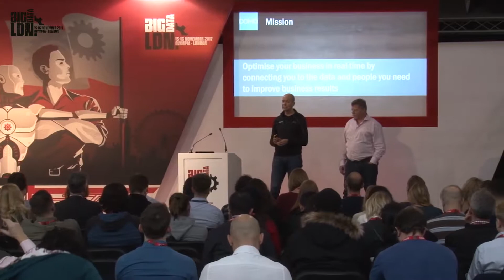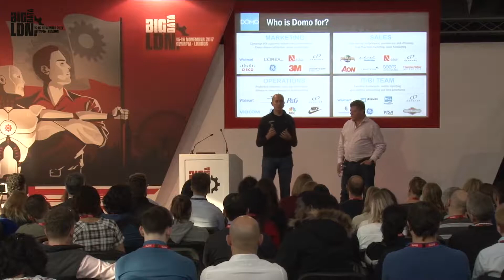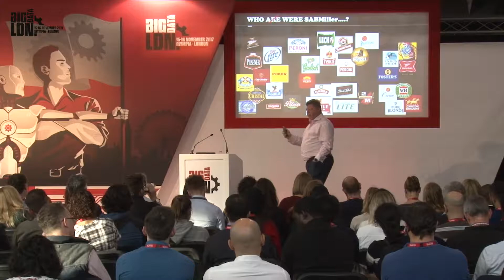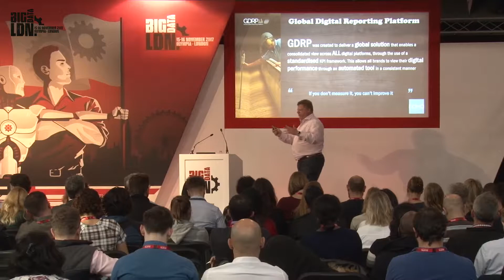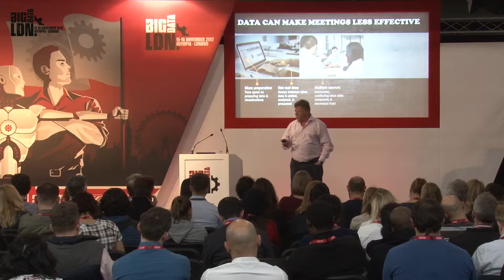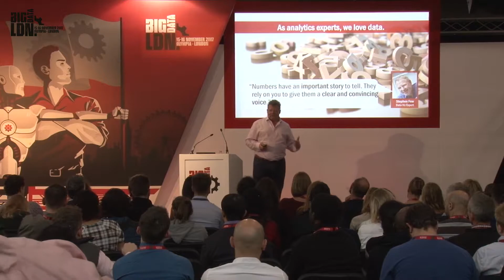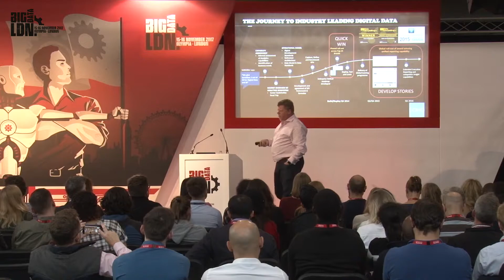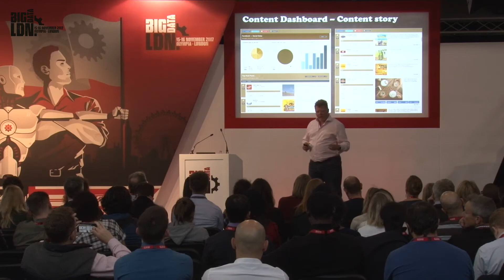How to Meet the Needs of Your Data hungry Organisation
Location: Keynote Theatre
Time: 12:30 - 13:00
Speakers: Ian Tickle / Ross Moncur
Organisation: Domo / EY